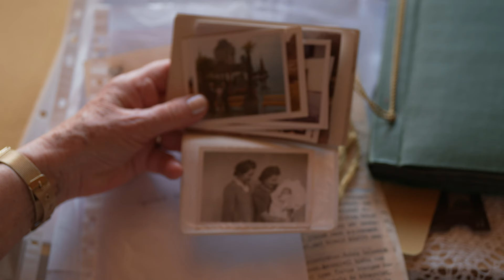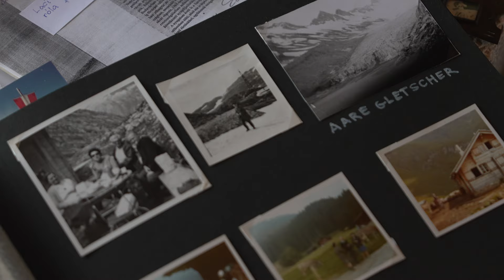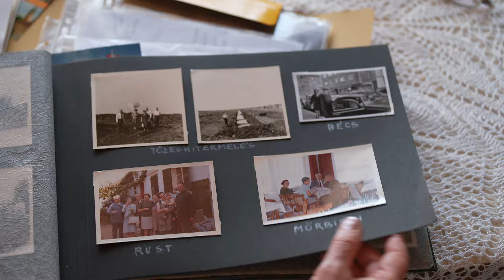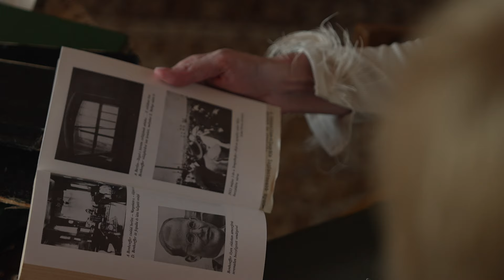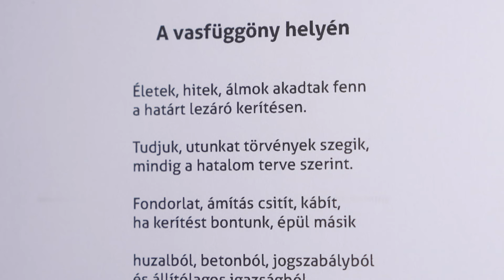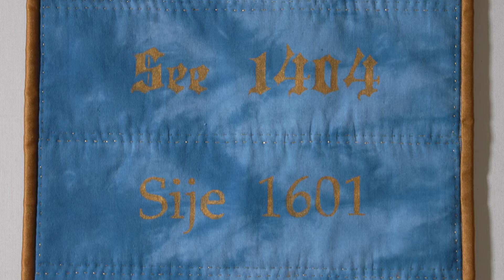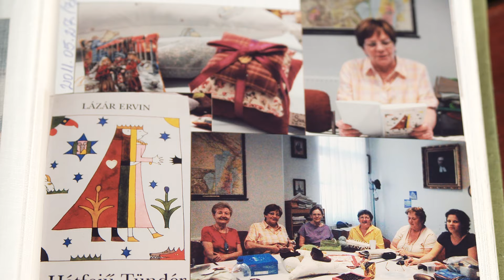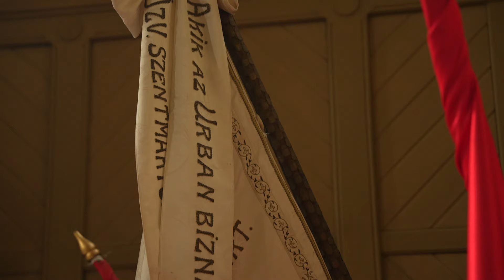PORTRÉFILM LEHEL ANIKÓRÓL – Isten kezében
📌 Horváth Balázsné Lehel Anikó a Szombathely melletti Sé községben él családjával. Korábban népművelőként, könyvtárosként, sőt idegenvezetőként is dolgozott.
🧵 🧷 Nyugdíjas kora óta fordult fokozottan a varrás felé, ami nem csak kikapcsolódást ad neki, de örömöt is, hiszen apró ajándékok készítésével másoknak is örömet tud okozni.
🖼️ Ellátogattunk vele arra a kiállításra is, amelyet Csider Sándor költővel együtt hoztak létre.
Anikó életében a hit és az evangélikus egyházhoz tartozás mindig is fontos volt.
🙏 Édesapja Lehel Ferenc lelkész volt, családja rokonságban áll Sztehlo Gábor gyermekmentővel, keresztapja Jakus Imre lelkész volt.
📷 Filmünkben felelevenítettük a múltbeli élményeket is.